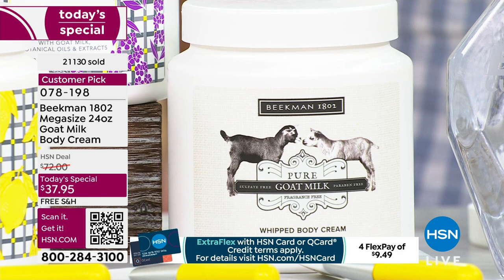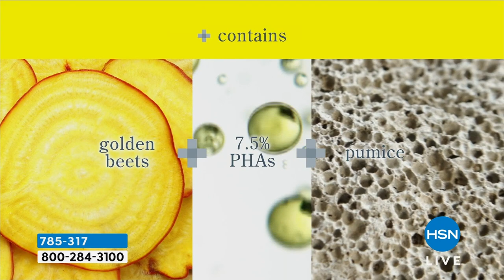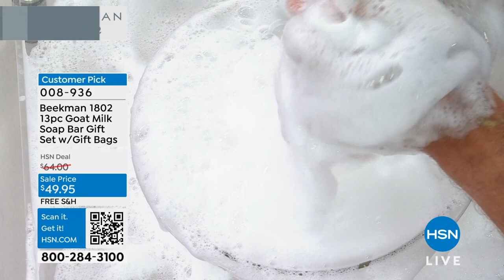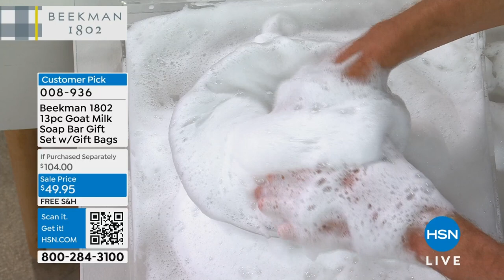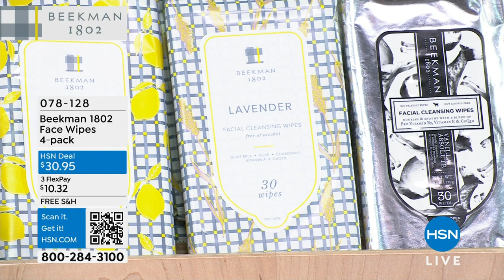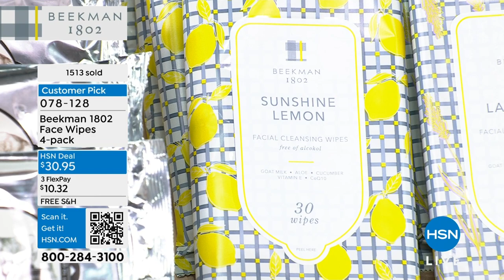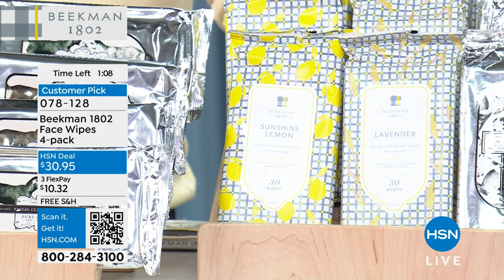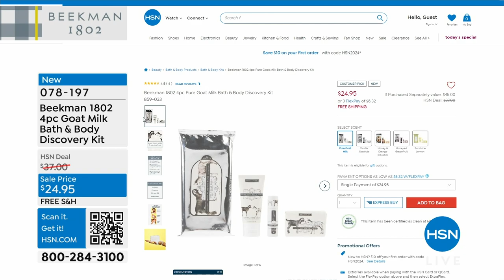HSN | Beekman 1802 Beauty - All On Free Shipping 03.22.2024 - 04 PM